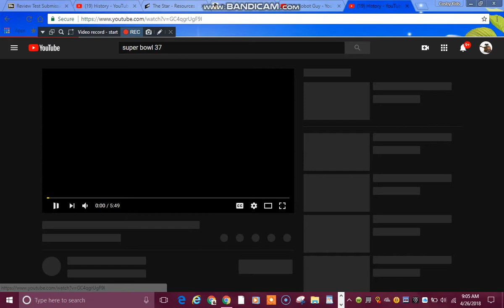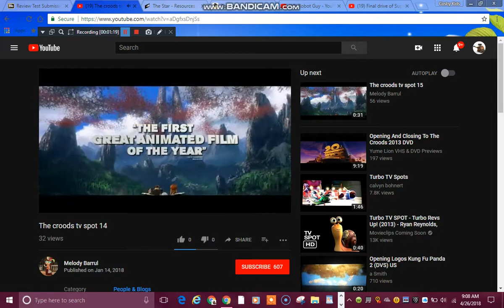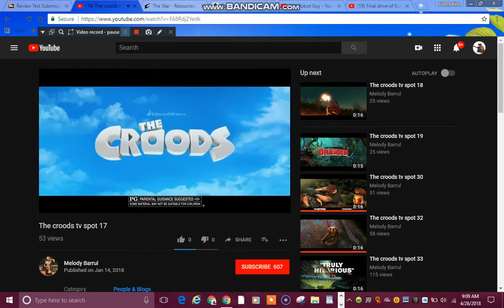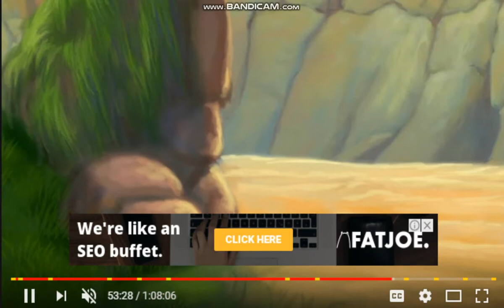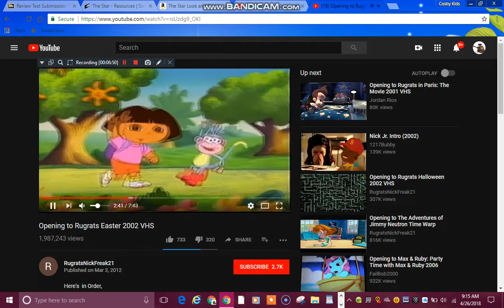Periwinkle's New Memory